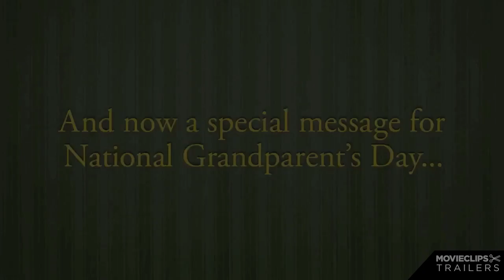Jackass Presents: Bad Grandpa - National Grandparent's Day PSA #3 (2013) - Jackass Movie HD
86-year-old Irving Zisman is on a journey across America with the most unlikely companion: his 8 year-old grandson, Billy.